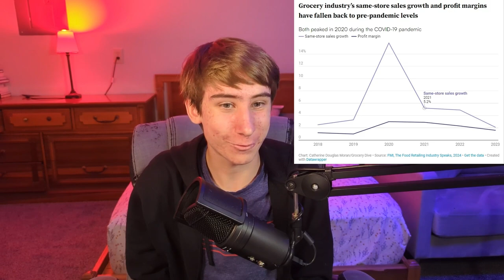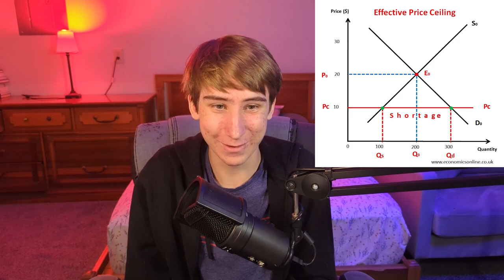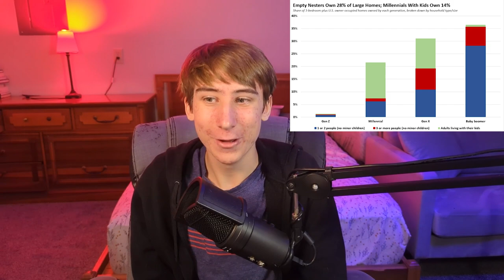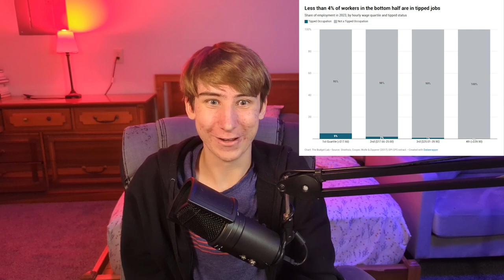The good and bad of Kamala's economic agenda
Nonfon goes through Kamala Harris's new proposed economic policies and explains them so they can be ranked!

Chapters:
0:00 Food price controls
3:00 Housing subsidies
4:10 New homes!
4:51 ACA subsidies
5:37 Medical debt forgiveness
6:06 Expanded child tax credit
7:04 Prescription drug price caps
8:28 Expanded earned income tax credit
9:14 No tax on tips